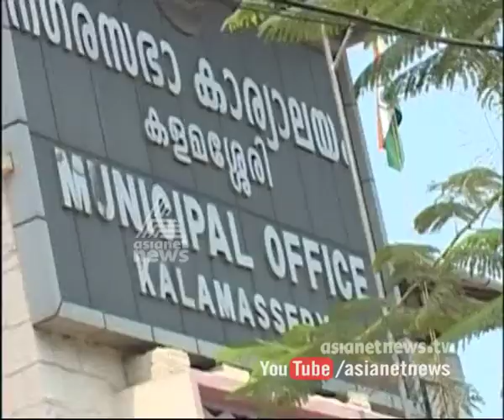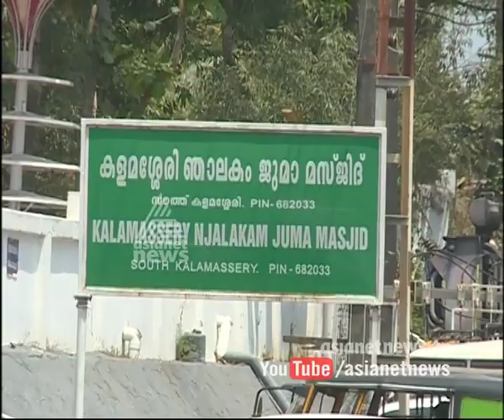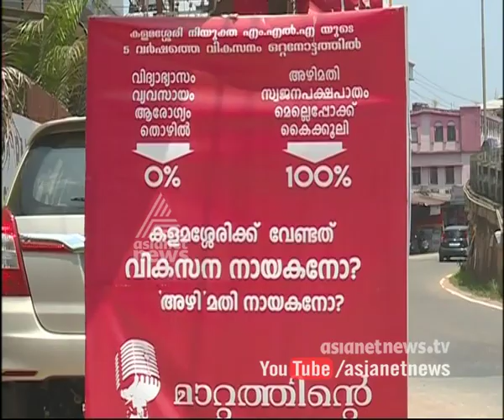Kalamassery Assembly Constituency |Election Express19 March 2016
Asianet News Election Special Programme. Election expresses today discussing on   Kalamassery Assembly Constituency